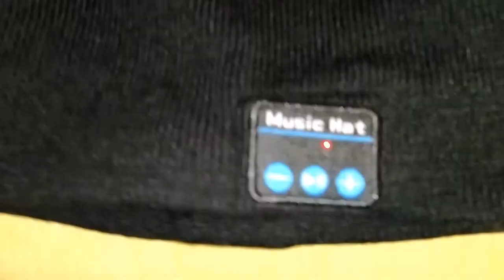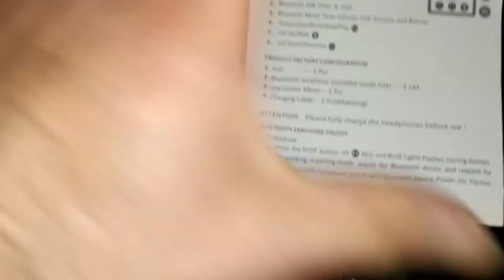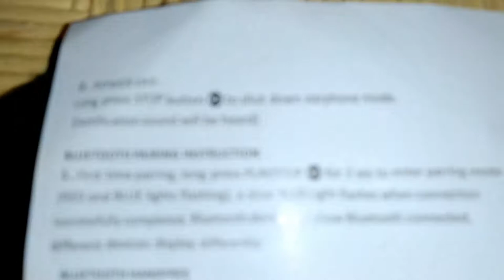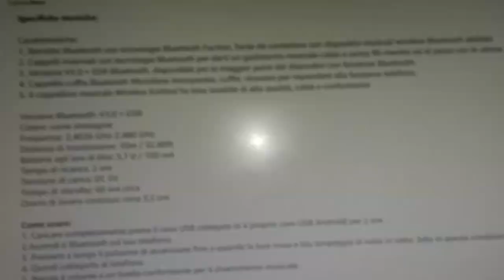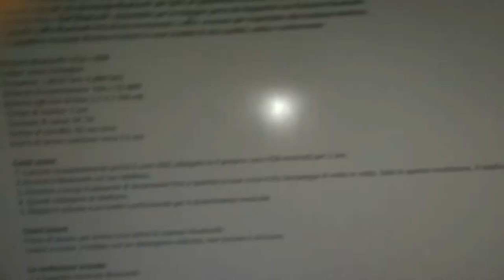Presentazione cappello Music Hat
Presentazione del cappello Music Hat ricevuto come regalo di Natale

Presentation of the hat Music Hat received as a Christmas gift